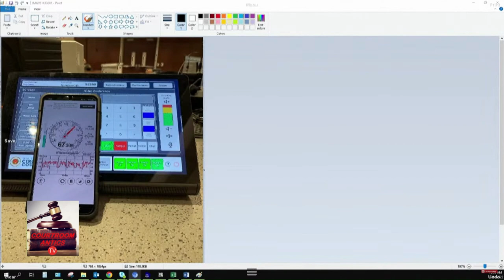DARRELL BROOKS DELAYS JURY INSTRUCTIONS FROM BEING READ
Darrell Brooks delays the court proceedings once again. This time by making it difficult for the court to read the Jury's Instructions. Once removed he claims  the audio in the other court room is not working to which Judge Dorow responds by having a balif and a court audio visual tech Testify before the jury that the Audio is working properly. The following antics by Darrell Brooks are Great entertainment.